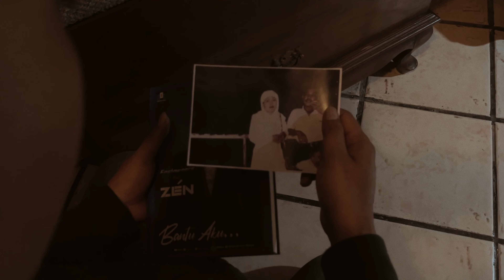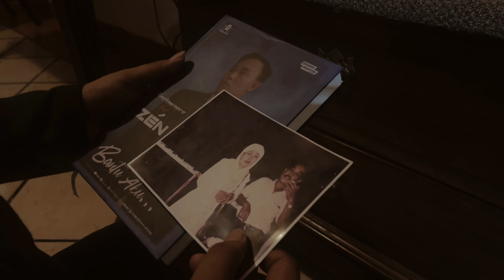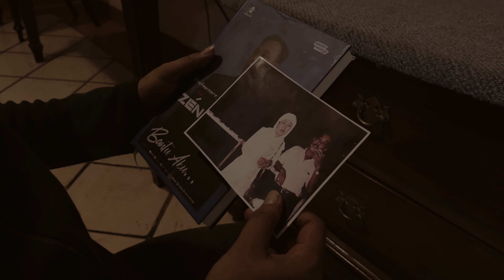Zén - Selalu Kurindu (Official Music Video)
Selalu Kurindu merupakan single terbaru dari Zén, setelah disuguhkan lewat single upbeatnya "Shh... I'm Your Secret Admirer" kali ini hadir dengan musik ballad dengan sentuhan gitar akustik di sepanjang lagu, serta suara Zén yang begitu memukau pada lagu ini. "Selalu Kurindu" bertutur tentang rasa rindu yang luar biasa terhadap seseorang yang kita cintai namun ia telah berada di kehidupan lain, akan tetapi kasih dan sayangnya selalu melekat di hati.

Selalu Kurindu "Lyrics" :
Kau tinggalkan berjuta cerita dalam hidupku
Senyum manis, yang t'lah merekat di relung hatiku
Kenangan hangatmu memelukku, yang pernah kau persembahkan untukku
Masih terngiang lembut suaramu, masih terbayang bayang potretmu

Indah senyummu, manis
Semanis wajahmu
Kasih sayangmu, kini
Tersimpan di hati
Seperti ombak-ombak lautan
Yang tak pernah henti menerjang
Indah tentangmu sampai kini
Selalu kurindu

Cinta yang t'lah kau tunjukan tak mampu tergantikan
Bagai bulan yang selalu menghiasi sang malam
Masih terngiang jelas suaramu, masih terbayang bayang potretmu

Indah senyummu, manis
Semanis wajahmu
Kasih sayangmu, kini
Tersimpan di hati
Seperti ombak-ombak lautan
Selalu kurindu

Seluruh kasih dan sayangmu
Masih kurasakan dalam hatiku
Kau yang selalu berikan cinta
Kala ku sedang bersedih, terluka...

Indah senyummu, manis
Semanis wajahmu
Kasih sayangmu, kini
Melekat di hati
Seperti ombak-ombak lautan
Selalu ku rindu
Selalu ku rindu
Ku rindu
Ku rindu
Ku rindu
Selalu kurindu

Video Credits
Production by : CIO Productions
Editor : Dhanis Martin